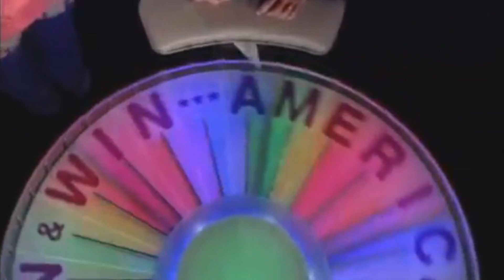{YTP} WHEEL OF MISFORTUNE